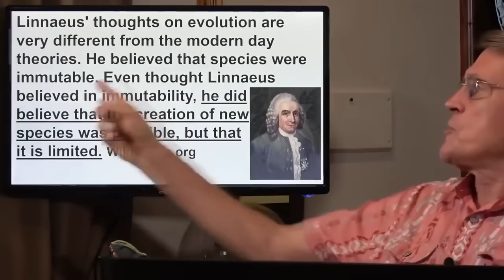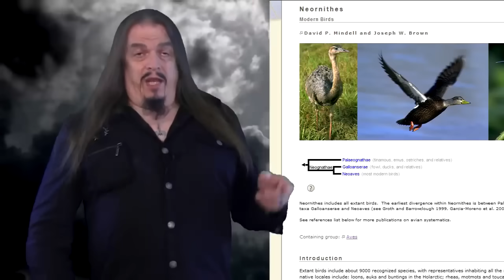Why Sparrows are Dinosaurs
This is a clip from one of my debates with the convicted fraud and charlatan Kent Hovind.
Since I am building a library of phylogeny videos, I thought I should include where I tried to explain to this willfully ignorant professional idiot how birds are still dinosaurs.